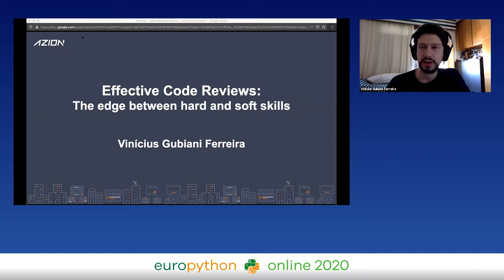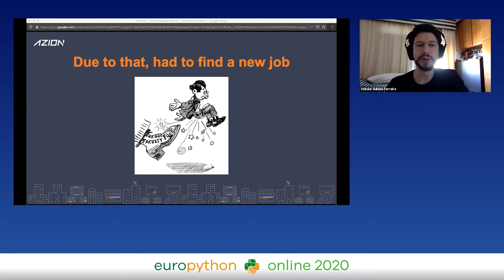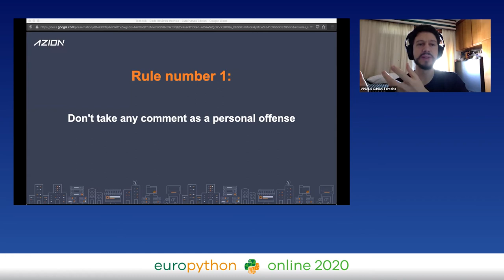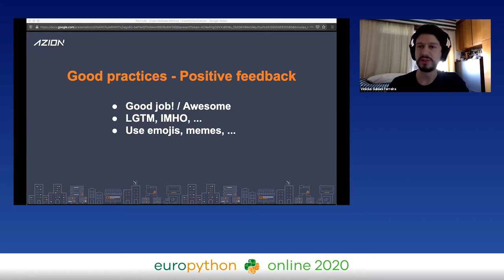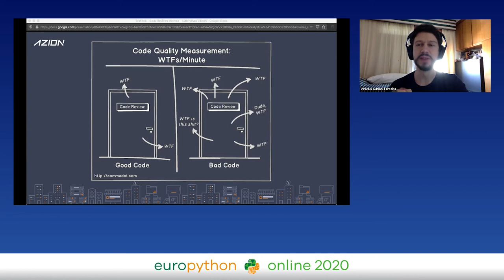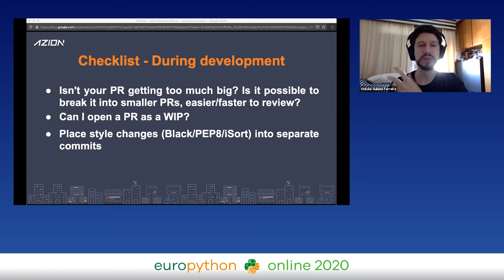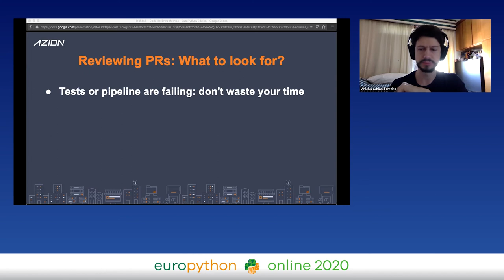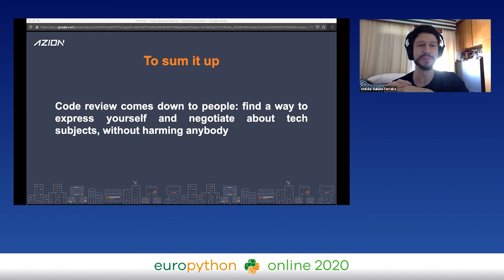Vinicius Gubiani Ferreira - Effective Code Reviews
"Effective Code Reviews
EuroPython 2020 - Talk - 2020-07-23 - Brian
Online

By Vinicius Gubiani Ferreira

Does your company uses code review? In this talk I will demonstrate why it should start using them immediately, share the many benefits and situations we've gone through, besides good practices that should be used for effective code reviews, that add quality to the product/service that is being delivered.